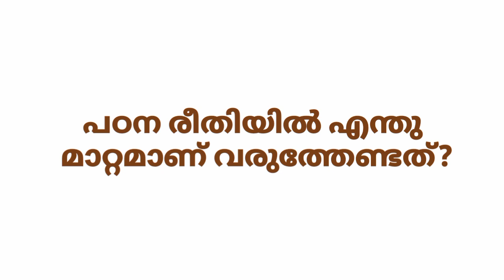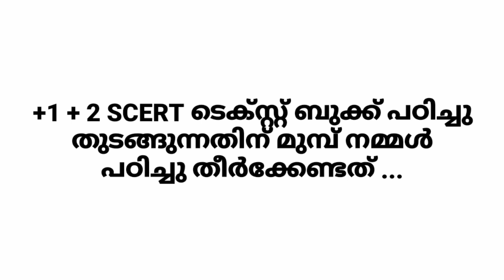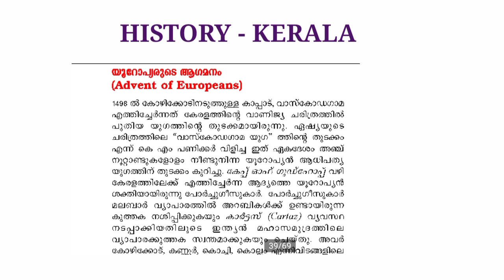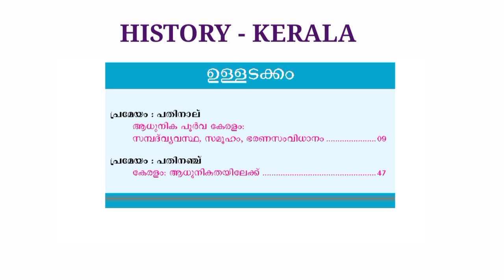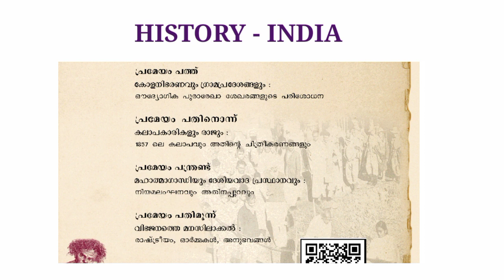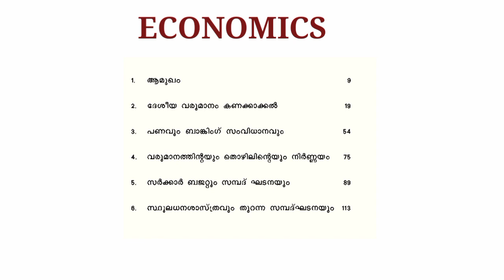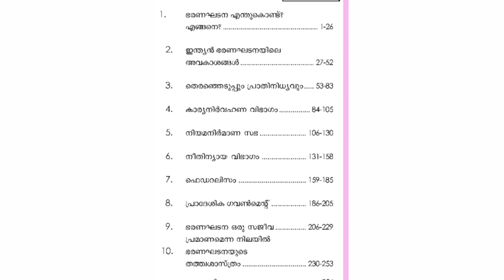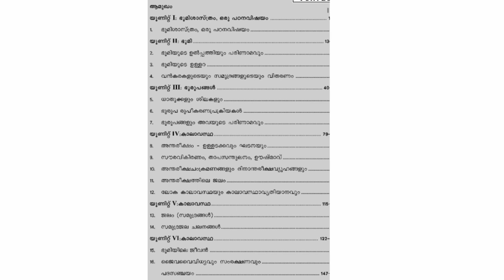DEGREE LEVEL PRELIMS | +1+2 SCERT TEXTBOOK PREPARATION TIPS#psc studyplan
The video gives a short cut way for the preparation of degree level prelims exam of Kerala PSC.
and how to prepare plus one plus two scert textbook according to the syllabus.

degree prelims study plan
degree level prelims study plan
degree level prelims syllabus study plan
plus one plus two scert psc
degee prelims plus one plus two topics
degree prelims plus one plus two